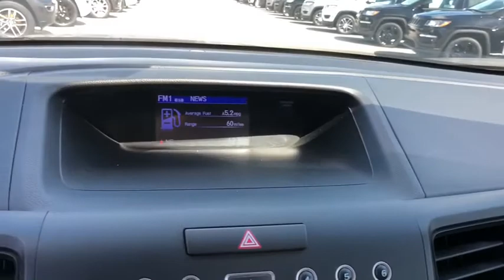2015 Honda CR-V Orlando, Deltona, Sanford, Oviedo, Winter Park, FL C2643P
Bluetooth **CD Player**Rearview Camera** Usb/ Ipod Interface **Aux Audio Jack **Pandora Internet Radio Compatibility **16-inch Steel Wheels** Full Power Accessories** Rearview Camera** Cruise Control**Height-Adjustable Driver Seat** Tilt-and-Telescoping Steering Wheel** 60/40-Split-folding and Reclining Rear Seat with Trunk-mounted Release Handles**Tire Pressure Monitor** Keyless Entry**